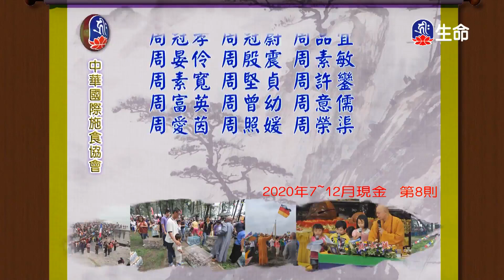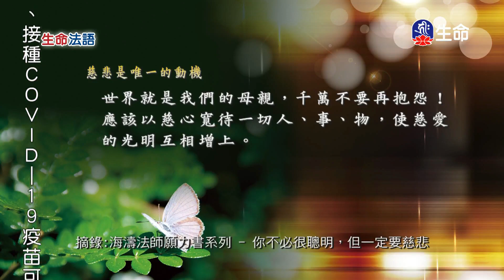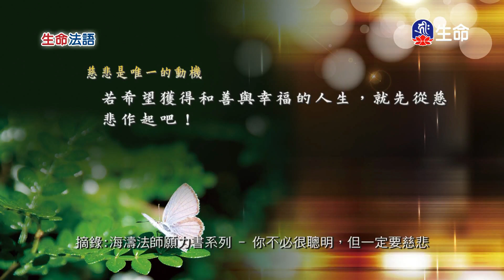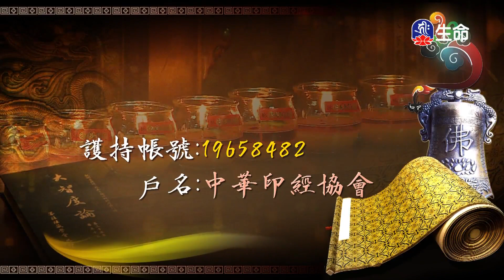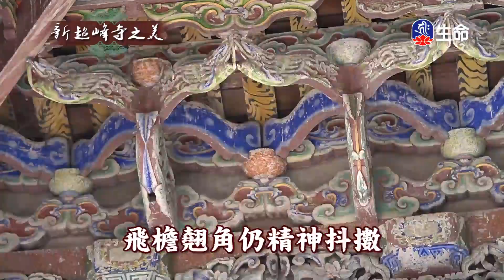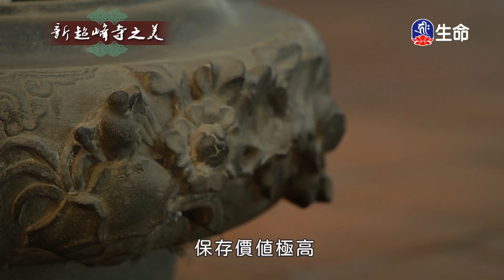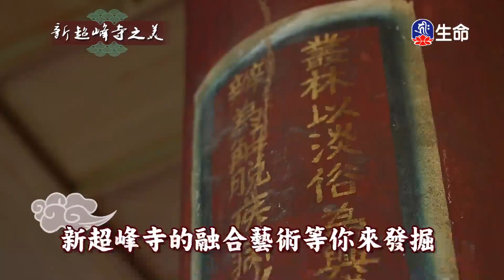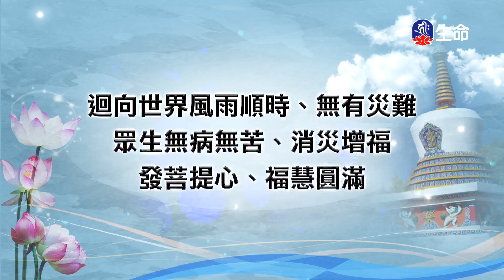生命法語(205)_生命法語(台語)_(lifetv_20211010_07：00)